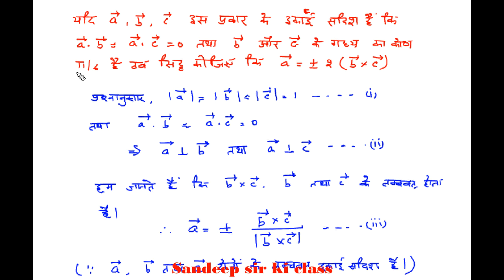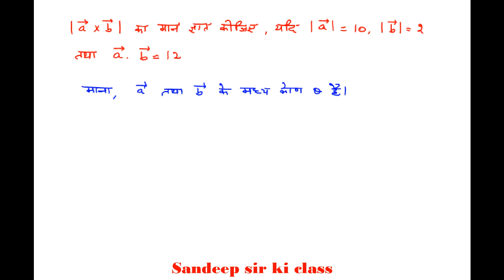Rbse class 12|Chapter 13 Exercise 13.3Q.5&6 Vector in Hindi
कक्षा 12 गणित राजस्थान बोर्ड के अध्याय 13 सदिश के प्रश्नों का हल...